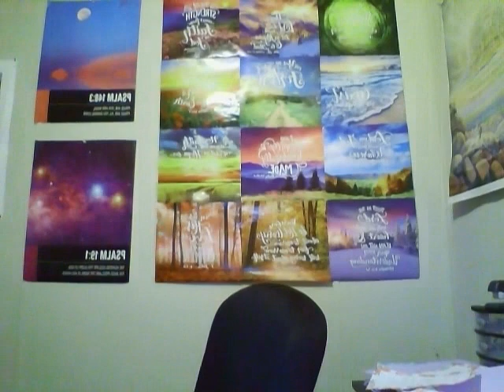Be Still And Know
Psalms 46:10 was my daily verse today!!! It is one of my very favorites that has helped me so much during my Christianity journey!!! Come learn with me!!!